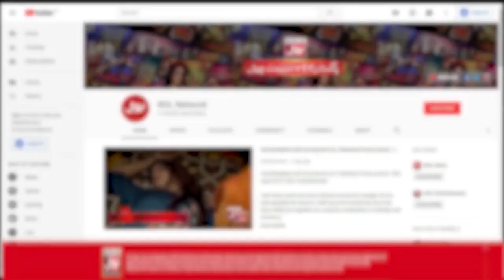Faysal Quraishi Advice For Viewers | Jeeto Ek Minute Mein | Faysal Quraishi Game Show | BOL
Faysal Quraishi Advice For Viewers | Jeeto Ek Minute Mein | Faysal Quraishi Game Show | BOL Entertainment